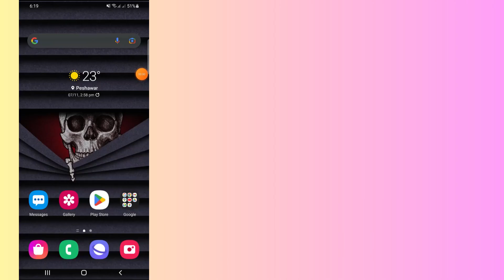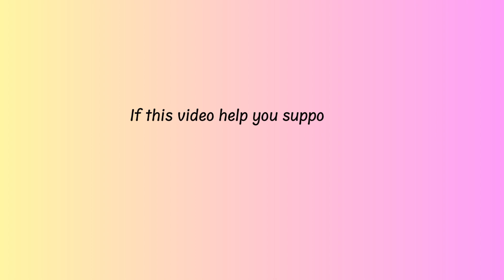How to Fix “Network Error” Error in The Sim Mobile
Are you gettings a "Connection Error" in The Sim Mobile?
In this video, you will learn why you gettings "There is an error with your connection" in The Sim Mobile and how to fix it.